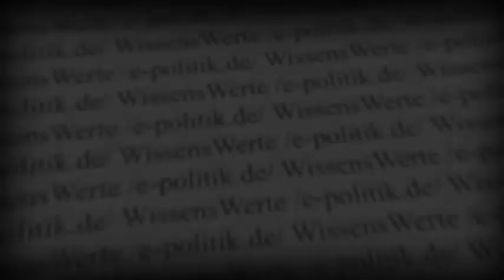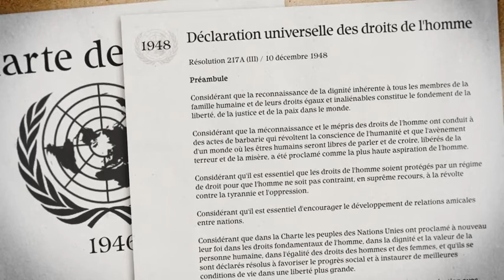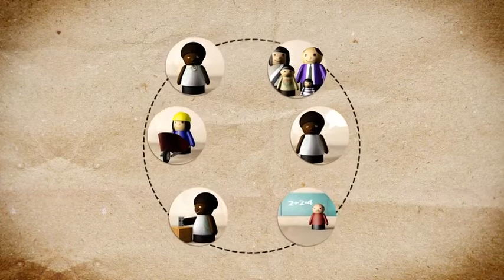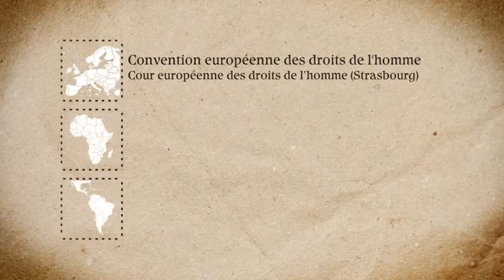Droits de l'homme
L'histoire des droits de l'Homme est une histoire de luttes obstinées et de progrès soutenus, souvent face à de très grands défis. Les droits de l'Homme apportent la paix et le moyen d'atteindre une véritable liberté.
Il est important de comprendre le sujet dans son contexte historique, une tradition qui remonte à plus de 2500 ans.
Ce nouveau court métrage poignant définit -- de façon simple et succincte -- l'un des sujets les plus mal compris dans le monde : les droits de l'Homme.
Si vous êtes un être humain, ce film vous concerne.